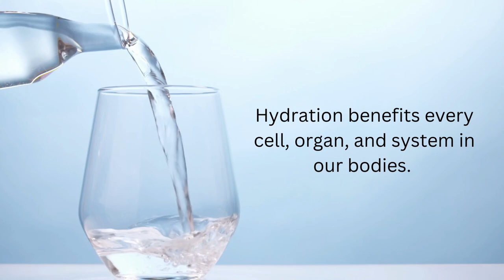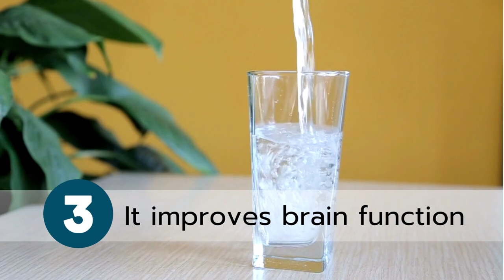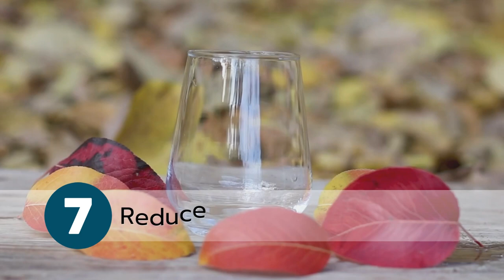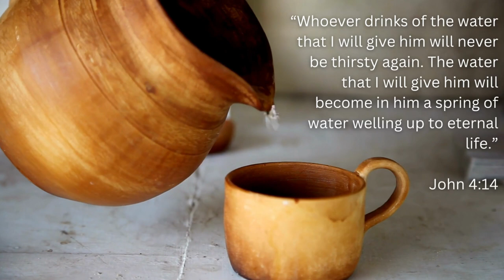Seven Benefits of Proper Hydration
How many times has a doctor told you to “drink more water?” The first step of eight in my book, “Unleash Your God-Given Healing” is proper hydration. It was the first step I learned and it has the most benefits for the cost. The cost is literally zero! Hydration benefits every cell and every system including the immune function in our bodies.

Here are seven reasons doctors tell their patients to “drink more water” (the benefits of proper hydration):

Improves Digestion.
Adequate water is needed to make saliva to break down food and move nutrients and waste through both the small and large intestines. It’s the water with much-needed fiber that allows this movement. When you are dehydrated, constipation can stop this process and make your life most uncomfortable. If you have constant constipation, your doctor will encourage you to “drink more water.”

Supports Detoxification.
Your liver and kidneys require sufficient hydration to clean your blood, produce urine, and eliminate waste through the kidneys. If you have kidney stones, the first thing your doctor will tell you to do is “drink more water.” When you have a cold or flu, it’s best to increase your water intake to heal from the illness. Your body needs water to produce snot and phlegm, which carries germs and bacteria out of your body. The mucus lining in our noses is empowered by water. It acts as both a defense against infection and a means of eliminating what is causing inflammation.

Our brain needs proper hydration for us to think. Dehydration can cause headaches, seizures, and even death. Next time you have a headache, consider that it might be your body telling you to “drink more water.” I’ll never forget when a friend’s daughter ended up in the hospital with seizures. After days of testing, her doctor told her to “drink more water.” Yes, her seizures were caused by dehydration.

Regulates blood pressure and body temperature.
Chronic dehydration is one of the causes of high blood pressure because it causes the body to hold onto sodium. It can also make your blood too thick, which can lead to strokes and heart disease. For these reasons, your cardiologist will want to make sure you are drinking enough water. Dehydration also results in a higher core body temperature. This is why your family doctor tells you to increase hydration when you have a fever and before and after strenuous exercise.

Keeps cartilage and joints lubricated and flexible.
Seventy to eighty percent of your cartilage is made up of water. It’s the fluid located between the joints in your hips, knees, shoulders, hands, and feet that gives you that much-needed cushion. Proper hydration helps reduce friction in the cartilage and provides smooth and sustained movement in the joints. Your doctor may well recommend hydration to relieve pain and improve mobility before he sends you to physical therapy or surgery.

Transports nutrients and oxygen throughout the body.
We need both nutrients and oxygen to be delivered to every cell in our body. Dehydration can prevent this from happening. When a patient is undergoing chemotherapy, increased hydration lessens the side effects and assures that the chemo reaches every cell.

Reduces your risk for cancer.
Your immune system, which includes your lymphatic system, needs sufficient water to protect your body from disease. It takes both movement and hydration for this lymphatic system to protect your body from foreign invaders. It also transports and removes waste and abnormal cells from your body. my cancer journey, I’ve heard many doctors say “chronic dehydration opens the doors to cancer.”

Now you know why so many doctors sound like a broken record when they say, “drink more water!” It’s clear that water impacts every cell and every system in our body. Next time you have a headache, feel weak or dizzy, experience digestive issues or joint pain, or feel a cold or flu coming on—consider water as a healing nutrient before you reach for that medication.

Link to purchase "Unleash Your God-given Healing: Eight Steps to Prevent and Survive Cancer."